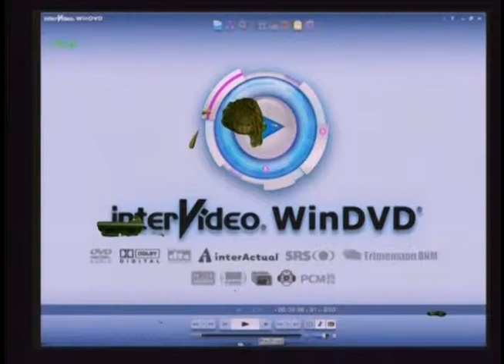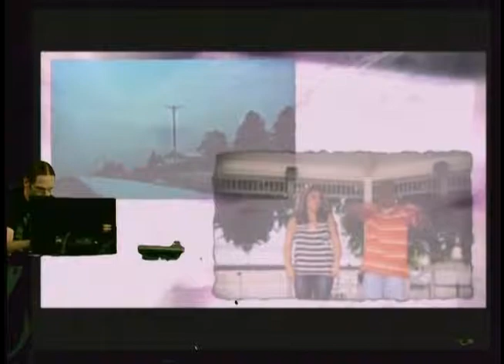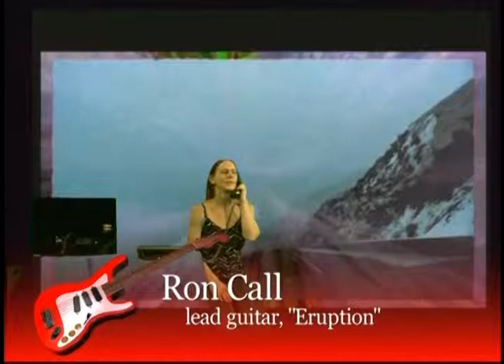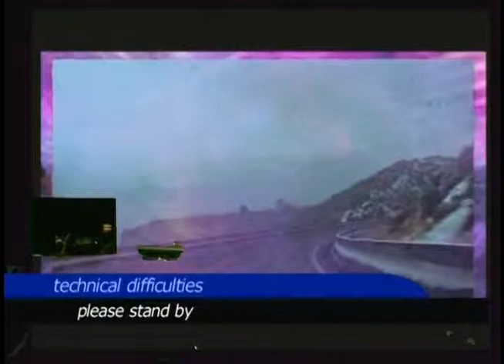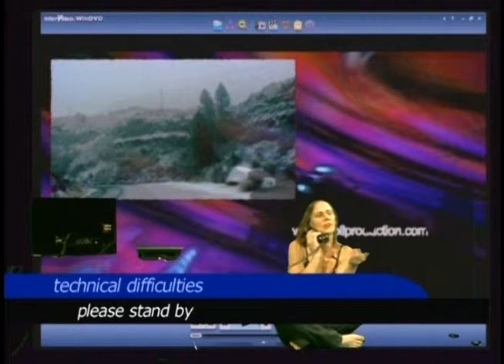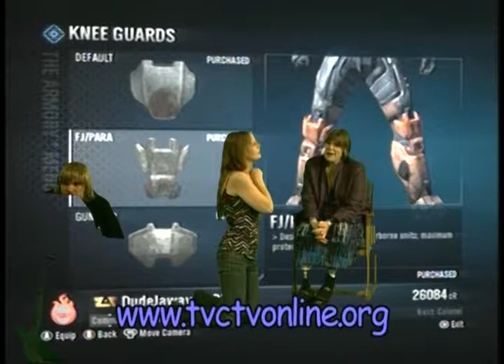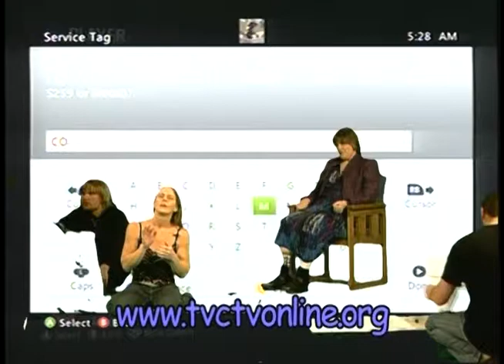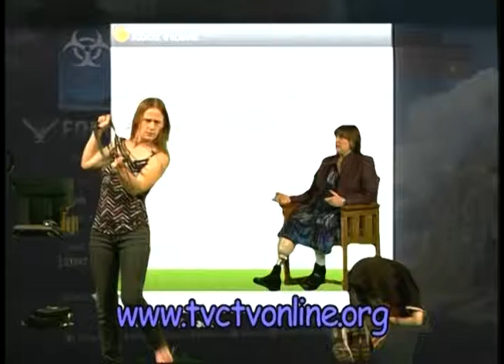February 25, 2012